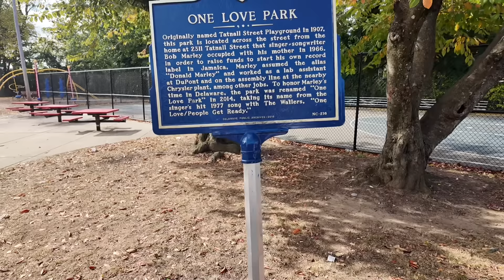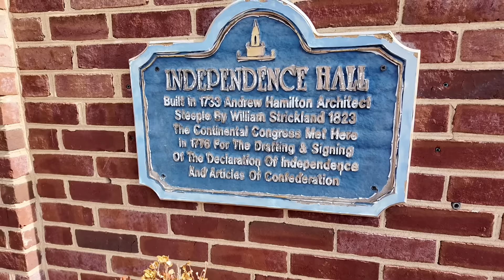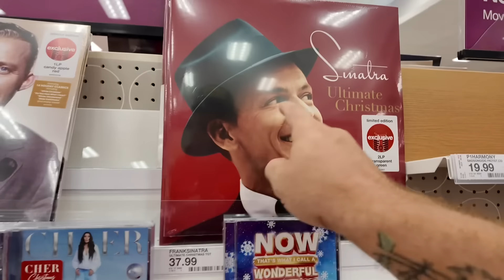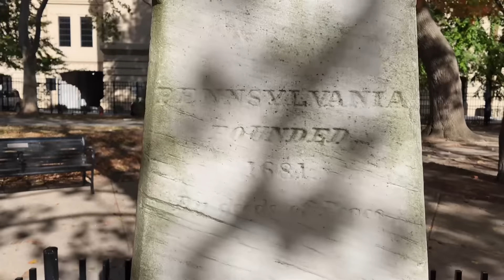INCREDIBLE NEWS ABOUT THE MOVIE- BOB MARLEY’S HOUSE - MY FAVORITE FESTIVAL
Come Sail with The Philly Captain as he shows you Bob Marley’s house in Wilmington Delaware. The Captain starts a scoot but ends it quickly. We visit independence Hall in DELAWARE? We visit the a Native American festival in Philadelphia. The vlog ends after the Captain receives some good news about the new movie The Turnaround that will be on NETFLIX Friday